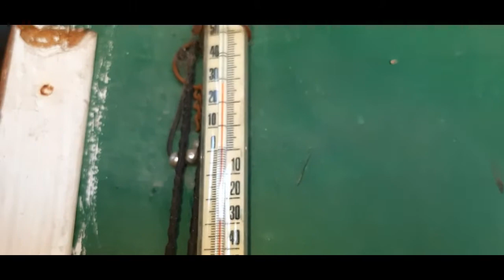Vlog. Гимнастика/Танци/дети гуляют/Я ОДНА ДОМА))). 11.05.20г